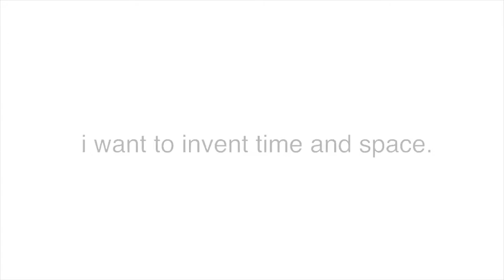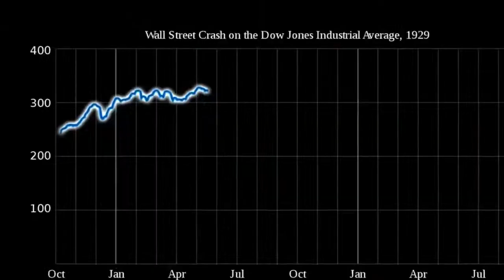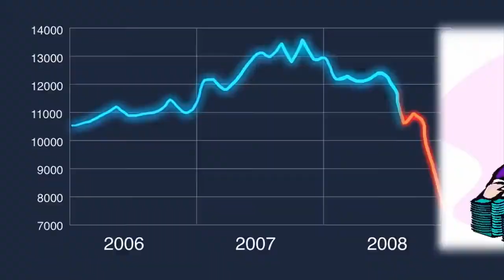history of the entire world, i guess but it's only the verbs